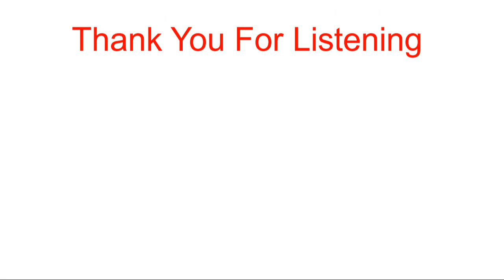The Art of War (Attack by stratagem & Tactical Dispositions)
CHAPTER 3. ATTACK BY STRATAGEM
CHAPTER 4. TACTICAL DISPOSITIONS

The Art of War is an ancient Chinese military treatise dating from the Late Spring and Autumn Period (roughly 5th century BC). The work, which is attributed to the ancient Chinese military strategist Sun Tzu ("Master Sun", also spelled Sunzi)